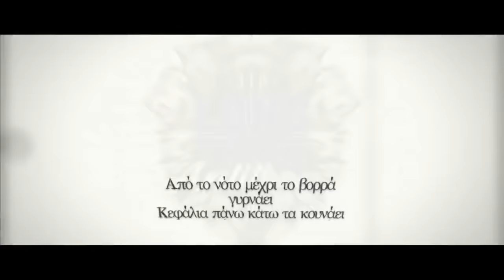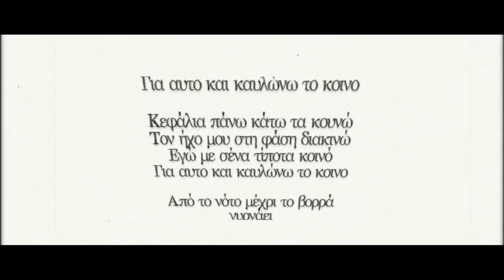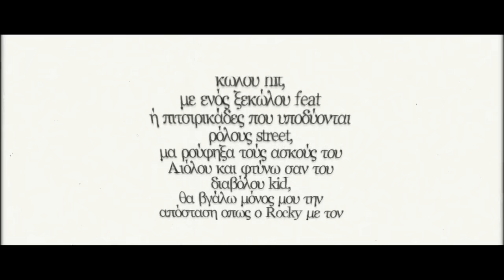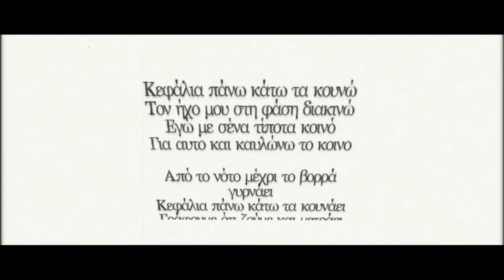LONG3 - ΚΕΦΑΛΙΑ ΠΑΝΩ ΚΑΤΩ (ΣΥΜΜ. OBNOXIOUS KAS)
Follow Long3's Official Playlist on Spotify

@Long3three - ΚΕΦΑΛΙΑ ΠΑΝΩ ΚΑΤΩ (ΣΥΜΜ. OBNOXIOUS KAS)

•Mixed/Mastered by Skive @ Rough Note Studios
•Producer: Tdskr Beats
•Lyrics: LONG3, OBNOXIOUS KAS
•Recorded @ STUDIO 18